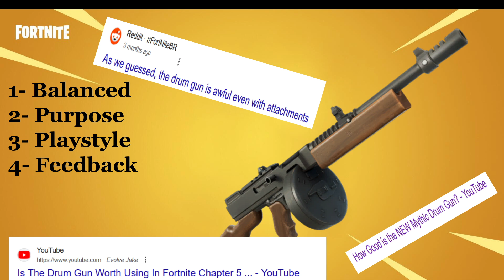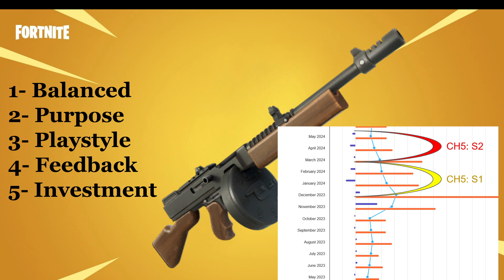The Legacy Drum Gun: Gone Too Soon?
In this video, I propose that the Legacy Drum Gun from Chapter 5: Season 2 of Fortnite has vaulted too soon, and that it had genuine potential for keeping the game somewhat more interesting.

Unfortunately, Epic Games thought it was a great idea to vault and replace it with a similar weapon, but in reality, they once again, in classic Epic fashion, made the wrong choice.